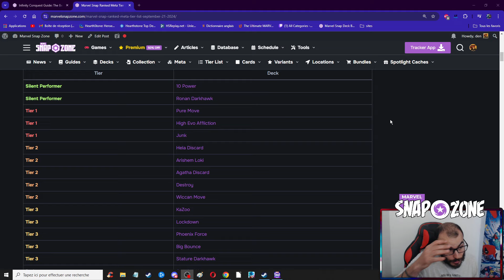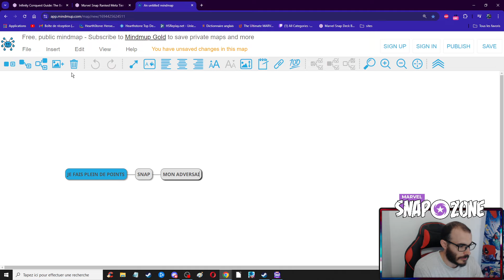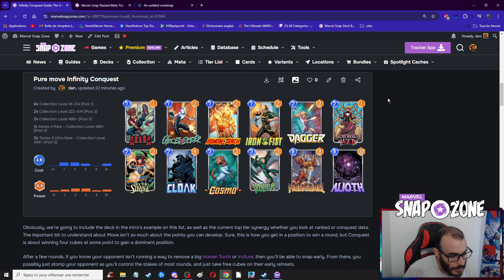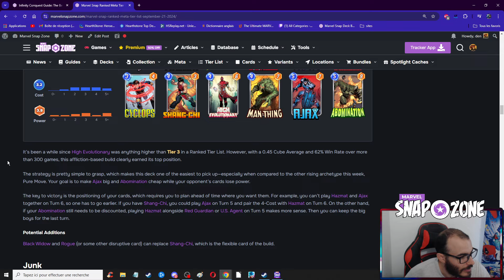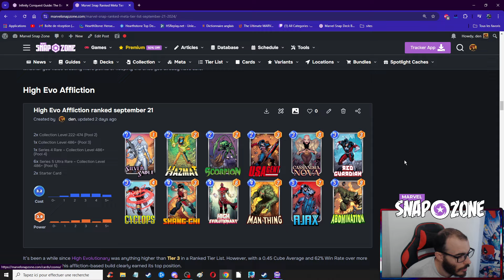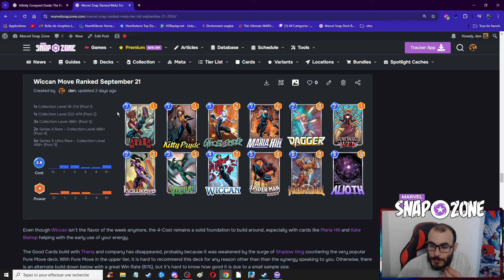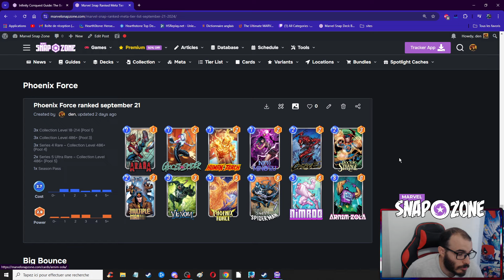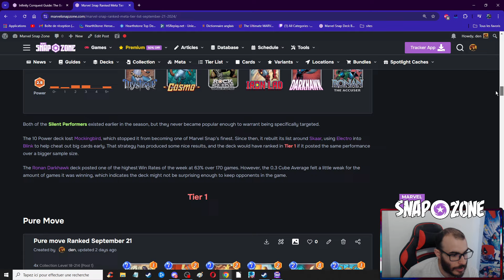LE META ET CARTES DU MOMENT ! - MARVEL SNAP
Bienvenus chez den, un mec qui aime un peu trop les cartes.
C'est l'histoire d'un coach qui en avait marre qu'on le prenne trop au sérieux.

Coaching sur discord : den_ccg

Si par hasard, vous voudriez soutenir mes conneries avec de l'argent

Je fais partie du Creator Program sur Marvel Snap. Je reçois 2000 golds et dispose de certaines informations en avance.
Le principal avantage de ce programme est un discord avec les autres créateurs sur le jeu.
Je peux y voir les avis des plus grands créateurs sur Marvel Snap, et faire complètement l'inverse sur cette chaine.